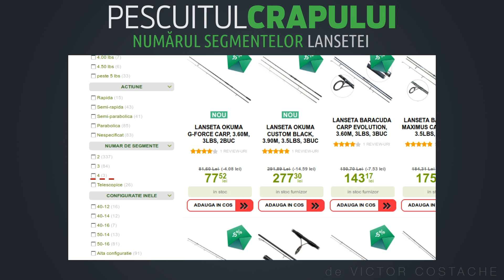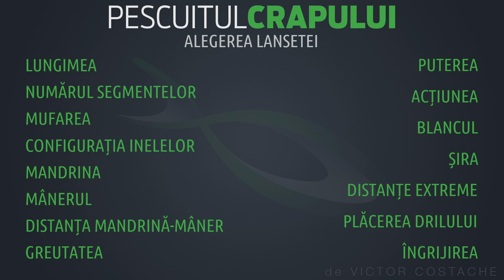Pescuitul crapului | Numărul segmentelor lansetei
Lansetele de carp sunt din două sau mai multe bucăți (segmente) fie tronsoane individuale care se păstrează separat, fie tronsoane telescopice. Printre altele, capitolul de față din "Alegerea lansetei" prezintă avantajele și dezavantajele lansetelor cu mai puține segmente față de cele din mai multe bucăți.

În acest capitol:
- diferențele în utilizare între lansetele cu două, trei sau mai multe segmente
- confort vs. performanță vs. siguranță
- lanseta potrivită pentru distanță.